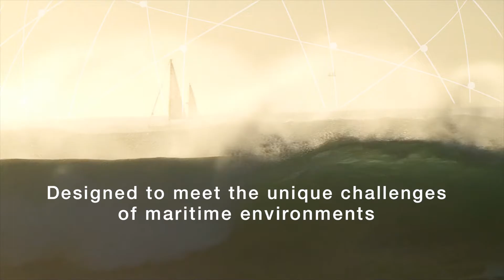Iridium Certus Maritime Products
THE FUTURE OF MARITIME COMMUNICATIONS IS HERE
Iridium is a trusted provider of maritime satellite communications for business operations, safety services, IoT applications, and crew welfare, offered via a global network of channel partners to vessel owners, operators, managers and guests across all maritime market sectors and geographies. Iridium Certus® delivers the reliable service with high L-Band speeds anywhere on the planet. For the first time in maritime mobile satellite communications, a superior connectivity alternative is now available.

For years, the maritime industry has been forced into long-term contracts and expensive service plans due to limited options for satellite connectivity. For the first time within the mobile satellite communications market, superior connectivity is available to the maritime community anywhere on the planet.